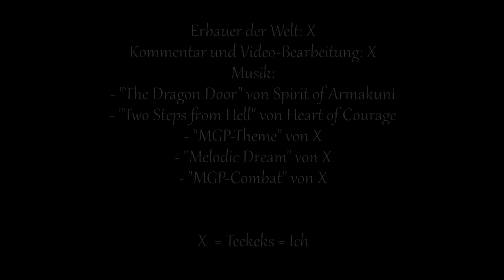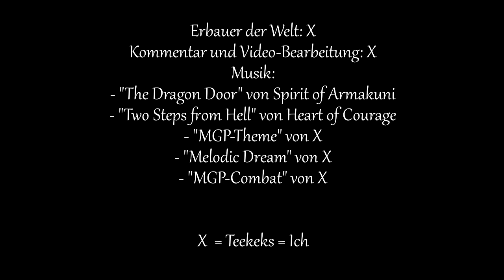Meine private Minecraft-Welt #01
Nun, ich zeige euch jetzt mal den Stand meiner Minecraft-Welt, an der ich seit Beta 1.9 etwa immer wieder mal ein wenig bastel.

Unterlegt ist das ganze unter anderem mit von mir selbst erstellter Musik.

Im Abspann ist ein Fehler, es ist natürlich "Heart of Courage" von Two Steps from Hell und nicht anders herum ;)